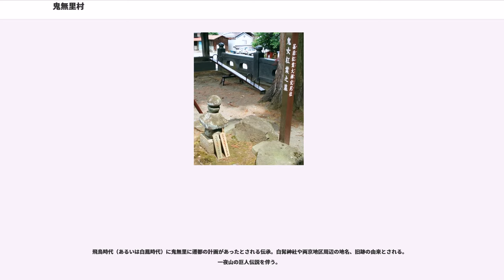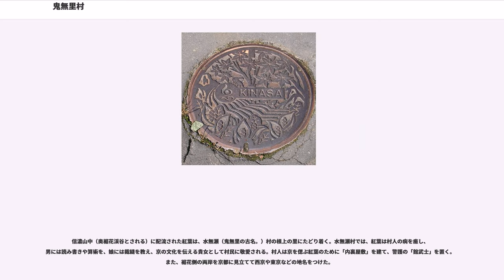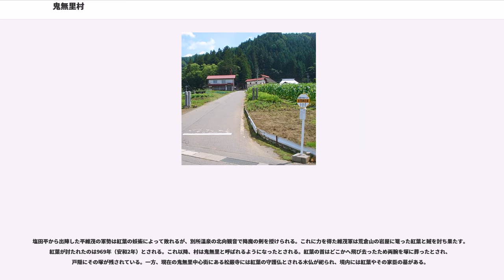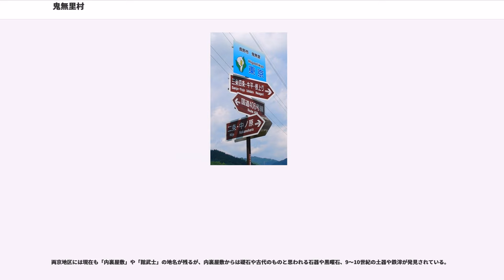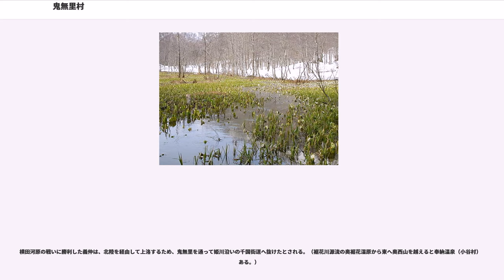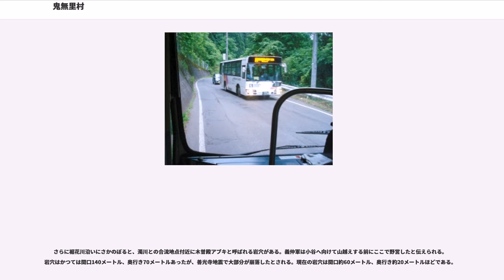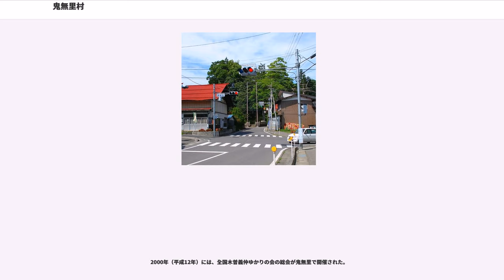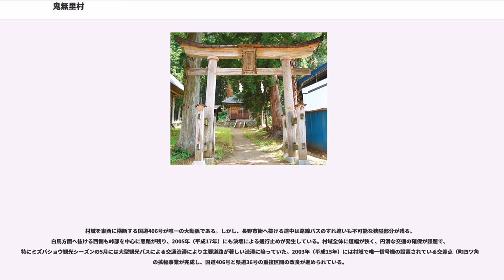鬼無里村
鬼無里村（きなさむら）は、長野県上水内郡にあった村。
合併により、現在は長野市鬼無里地区になっている。
紅葉伝説や木曾義仲に因む伝承を残し、伝説にちなむ「東京（ひがしきょう）」「西京（にしきょう）」などの集落がある。奥裾花渓谷（日本百景）やミズバショウ大群落の奥裾花自然園（日本の秘境100選）も著名。最盛期には、人口が6000人ほどあったが、廃止当時は、2000人ほどまでに落ち込み、過疎地域に指定されていた。

長野県の北部、上水内郡の西端にある。犀川の支流、裾花川の源流沿いの盆地を中心に広がる中山間地の村。
長野市中心部から西へ約20キロメートルほど裾花川を遡り、裾花峡（裾花渓谷）を抜けると谷がひらけ、鬼無里盆地となる。裾花川右岸（南側）が旧日影村、左岸（北側）が旧鬼無里村である。

鬼無里盆地は周囲を荒倉山、虫倉山、戸隠表山、一夜山、物見山などに囲まれ、中央部を流れる裾花川と、支流の小川や天神川に沿って大小80の集落が点在していたが、2010年（平成22年）には集落数は約40に減っている。

鬼無里盆地のほぼ全域は急峻な砂岩・泥岩や凝灰岩（裾花凝灰岩）の山に囲まれている。これらの地層は水を含むと脆く、繰り返し土砂災害に見舞われている。特に4月から5月にかけての融雪期は大量の雪解け水が地層に浸透し、たびたび大規模な地すべりを引き起こしている。

小川と裾花川の合流地点は中心市街地となっており、旧村役場（現在の長野市役所支所）、郵便局、教育施設、商店、バスターミナルなどが集中する。国道406号と県道36号の交差点には村内唯一となる信号機がある。

ここから裾花川は本流（大川）と小川に分かれ、裾花川沿いを「"大川入り"」、小川沿いの谷地を「"小川入り"（こがいり）」と称する。

小川入り方面には、荒倉山と一夜山の谷間に集落が続き、上流域には木曽義仲の家臣今井兼平の城跡とされる今井城跡や、湖沼伝説の残る十二神社がある。大望峠で戸隠村へ通じる（高府道）。
大川入り方面では、国の重要文化財となる白髯神社付近から南へ大洞峠を越えると小川村に通じる。
天神川と裾花川の合流地点付近には東京、西京などがあり、"両京"地区と称する。付近には春日神社、加茂神社や内裏屋敷などの地名が残り、遷都伝説や紅葉伝説の舞台とされている。

両京地区から北進する裾花川の上流には、木曾義仲に由来するとされる文殊堂や旭社がある。源流域には奥裾花ダム、奥裾花渓谷、奥裾花湿地（奥裾花自然園）がある。

天神川沿いには奥裾花温泉があり、一軒宿（旧国民宿舎鬼無里荘）がある。天神川の源流は小川村域となり、国道406号線・白沢峠（嶺方峠）を経て白馬村へ通じる（夫婦岩越え）。

白馬方面へ抜ける古道（善光寺古道）として、このほか柄山峠（柄山峠越え・柄山十三曲り）、柳沢峠（柳沢越え）があり、国道開通以前は主に柳沢峠が利用されていた。

寒暖の差が激しく、最高気温は35度に達し、最低気温がマイナス20度を下回る年もある。
降雪量は多く、概ね3メートル、年によっては4メートルを越える積雪がある。根雪は100日を越える。全域が特別豪雪地帯に指定されている。

1889年（明治22年）の合併前の旧鬼無里村、旧日影村および1955年（昭和30年）に合併の日里村日下野地区の各域が大字となっている。長野市への合併後の町名字名は以下の通り。

上記の大字は旧村の村域に基づいたものであるが、旧鬼無里村と旧日影村はかつて裾花川で左右両岸に分断されていたものの、現在は多くの橋で繋がっており、また日下野はわずか0.15kmで事実上の無人地区であるため、実態に即していない。このため村では下記のように村域を分けている。

戦国期には古山城（現在の小川村）に本拠を置く大日方氏が領し、武田信玄に服した。武田氏滅亡後は木曾義昌、上杉景勝の領地を経て、関ヶ原の戦い以降は川中島藩（松代藩）に組み込まれた。

明治中期の町村制施行で鬼無里村と日影村が合併し、鬼無里村となった。平成の大合併で長野市に編入され消滅した。
地理的に隔絶されていたため、1889年（明治22年）の町村制施行以来、合併は少ない。

1955年（昭和30年）に日里村から日下野親沢地区0.15km、5戸21人（※1990年（平成2年）3月以降全戸転出し現在は無人）を編入した以外は、平成の大合併で長野市に編入されるまで村域の変動がなかった。

昭和20年代半ばには1000世帯を超え人口も6200人に達していたがその後は減少を続け、長野市への合併前にはピーク時の3分の1となっていた。合併...